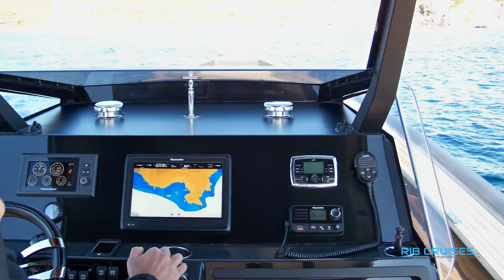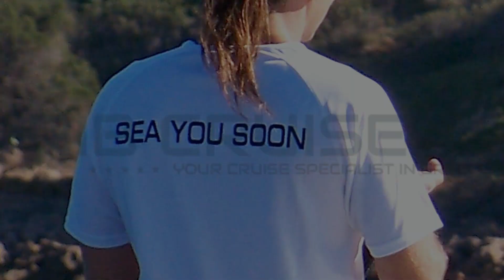Omega41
RIB CRUISES Greece